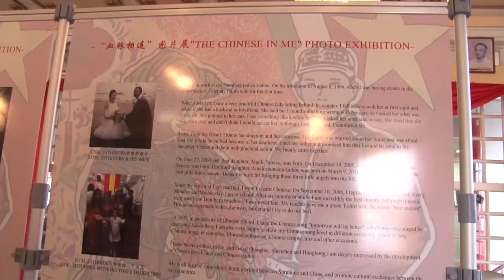16 11 2019 Foto Expo The Chinese in Me